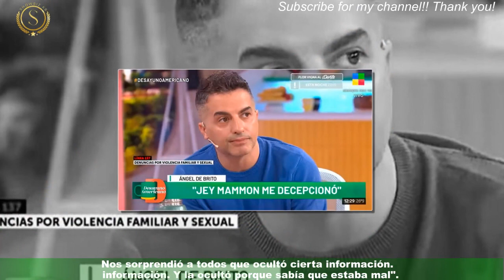Ángel de Brito se enojó y reveló por no será más amigo de Jey Mammón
Ángel de Brito habló, nuevamente, de la decepción que se llevó de Jey Mammón. Cabe recordar que luego de que se conociera la causa por abuso sexual,el conductor de LAM quedó muy dolido porque su amigo le ocultó las atrocidades que cometió en el pasado. El chimentero estuvo invitado al regreso del programa de Pamela David, Desayuno Americano,